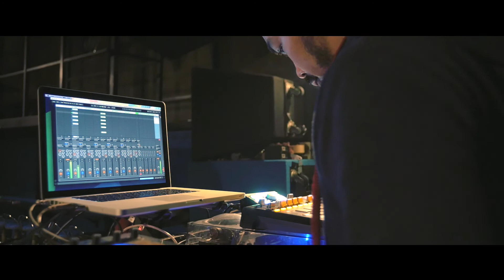sleeping nukes of mine -Release Tour In Miyazaki- Teaser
WAX PRODUCTION PRESENTS
sleeping nukes of mine -Release Tour In Miyazaki-
@YARD miyakonojo
camera + edit : YUKI KAWADA (trimgraph)